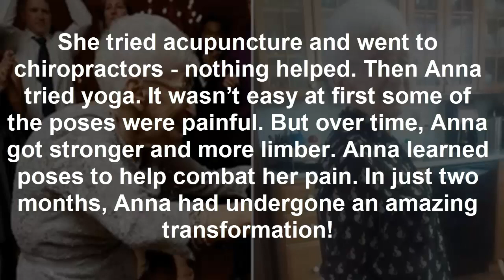85 Year Old Grandma Has Been Living Hunched Over For Decades, But Then She Starts Doing Yoga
85-Year-Old Grandma Has Been Living Hunched Over For Decades, But Then She Starts Doing Yoga

Yoga is good for your body and your mind – 85-year-old Anna Pesce is the proof! Anna had been living with the pain from scoliosis, osteoporosis, and a herniated disc for decades. Anna had lived hunched over for many years. She couldn’t walk up or down the stairs, she had to be carried. But, Anna never lost hope.

She tried acupuncture and went to chiropractors – nothing helped. Then Anna tried yoga. It wasn’t easy at first some of the poses were painful. But over time, Anna got stronger and more limber. Anna learned poses to help combat her pain. In just two months, Anna had undergone an amazing transformation!

She can now stand up straight! Anna has her independence and is overjoyed! Anna had a special yoga instructor that helps people who suffer from chronic pain. Share away, people!